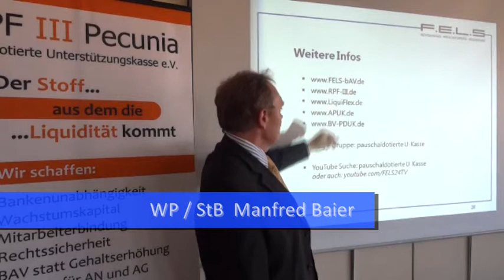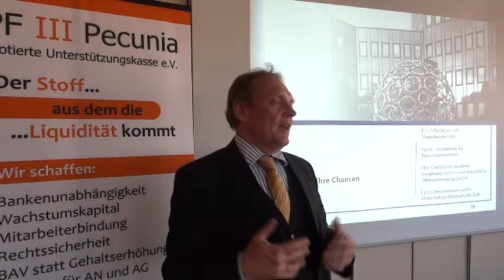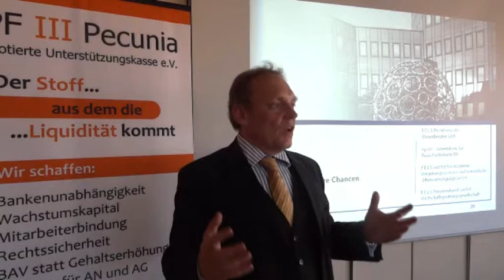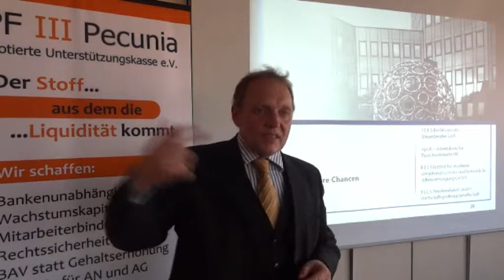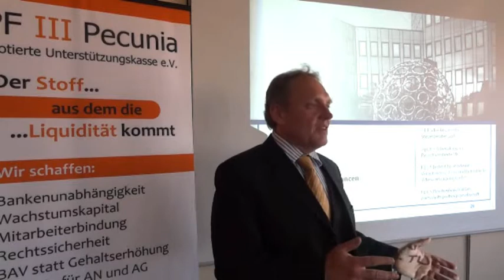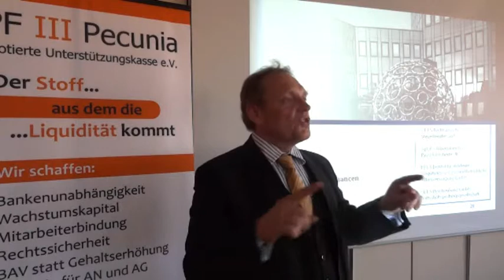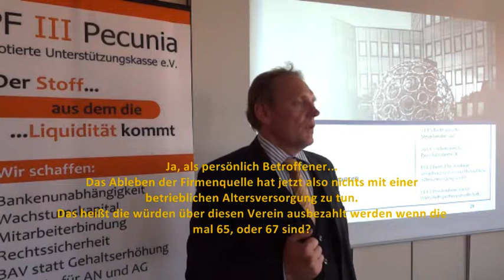Fragerunde am Ende des Vortrages zur pauschaldotierten Unterstützungskasse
Manfred Baier beantwortet am Ende seines Vortrages zur pauschaldotierten Unterstützungskasse einige Zuschauerfragen